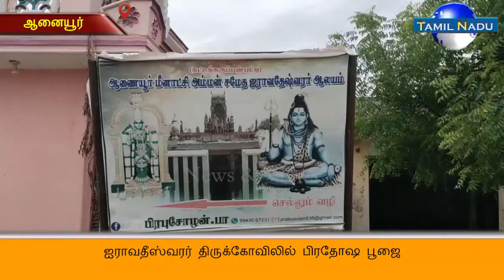மதுரை மாவட்டம் ஆனையூர் கிராமத்தில் பாண்டிய மன்னர் காலத்து ஐராவதீஸ்வரர் திருக்கோவிலில் பிரதோஷ பூஜை